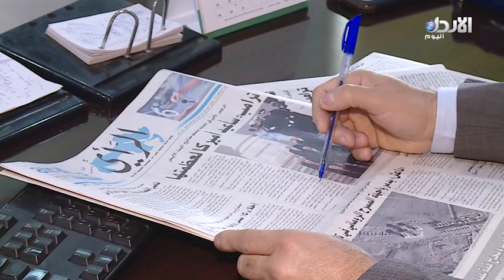حصاد الاسبوع #5 - آراء مراقبين ومحللين حول تسلم ترامب مفاتيح البيت الأبيض